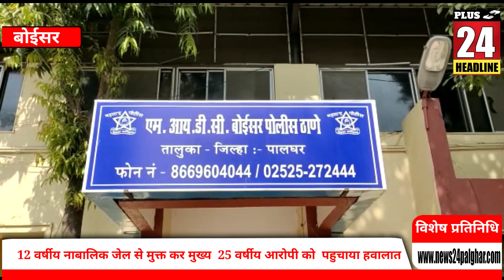बोईसर में नाबालिक मासूम बच्ची के साथ लैंगिग अत्याचार मामले 12 वर्षीय नाबालिक जेल से मुक्त कर मुख्य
बोईसर में नाबालिक मासूम बच्ची के साथ लैंगिग अत्याचार मामले 12 वर्षीय नाबालिक जेल से मुक्त कर मुख्य  25 वर्षीय आरोपी को  पहुचाया हवालात